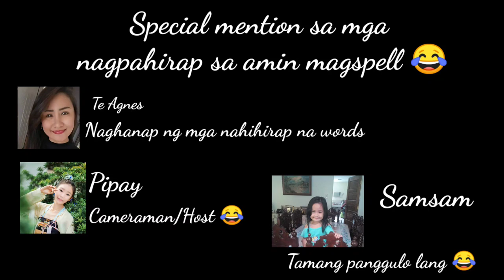SPELLING BEE (PABOBOHAN BA ITO?) HAHAHAH*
Hi Mga Kalangga

Dahil hindi kami nakapagls ngayon dahil sa bagal ng ating koneksyon Kami ay nakapagisip isip gumawa ng panibagong challenge.Panoorin niyo kung gaano kami katalino hahahha.Enjoy watching..